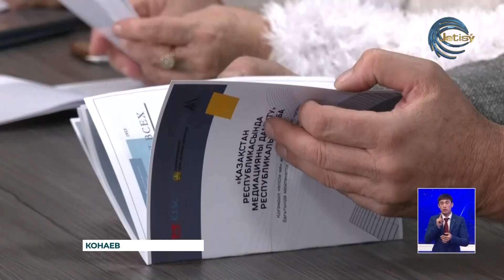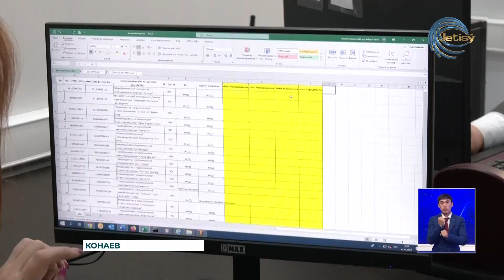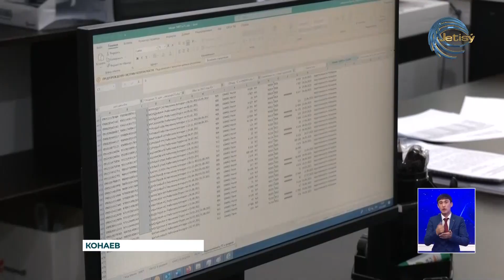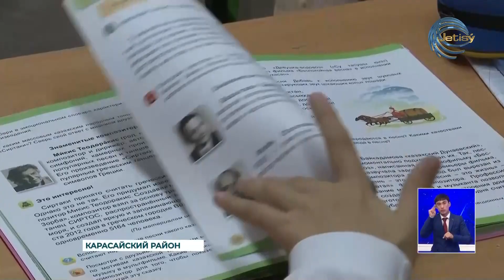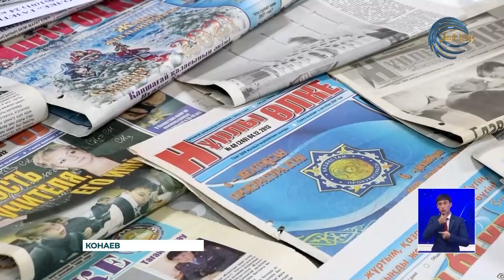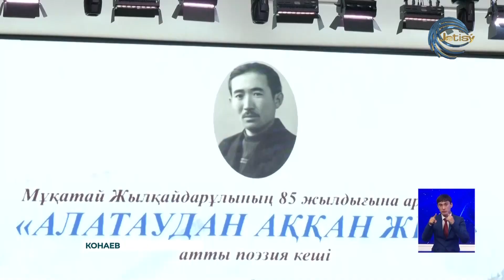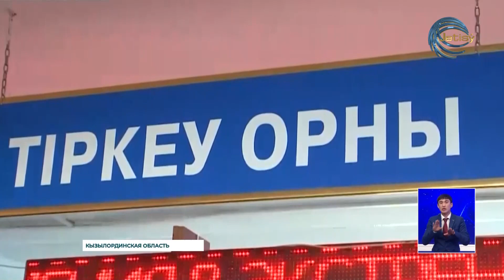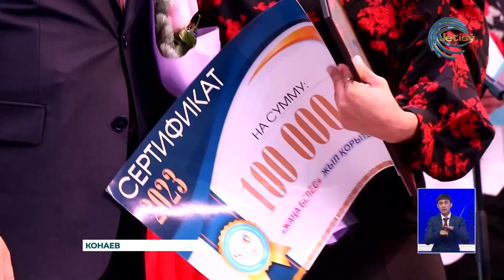НОВОСТИ АЛМАТИНСКОЙ ОБЛАСТИ (21.12.2023) 21:00